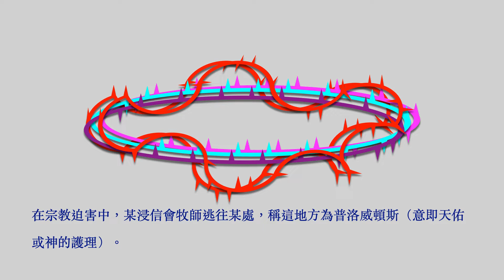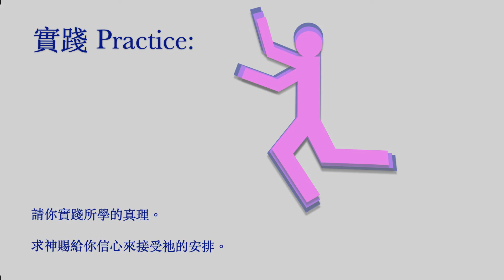神佑之地！（i365 第140天）2.0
在宗教迫害中，某浸信會牧師逃往某處，稱這地方為普洛威頓斯（意即天佑或神的護理）。普洛威頓斯是美國最古老的城市之一，最終它成為羅得島的首府。
亞歷山大麥拉倫（Alexander Maclaren）說：「假若神差遣我們走在石路上，祂必會賜給我們堅固的鞋子。」這是他宣告神護蔭的方式。在聖經中，作者經常提醒讀者神的供應。讓我們思考詩篇85：12。